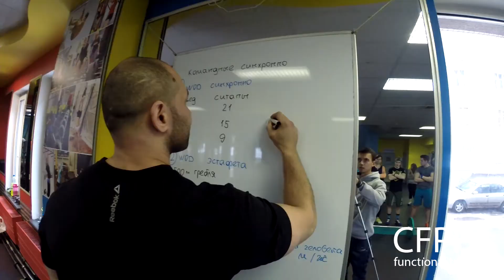CROSSFIT CHALLENGE TRUD VS FIGHT CLUB. WOD 1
Первая кроссфит-битва команд CFPFT Планеты Фитнес Труд и Бойцовского клуба.
WOD 1: Приседания со штангой на спина, Ситапы 21-15-9 Крышка 12 минут.
Video: Evgeny Shumikhin
Camera: GoPro HERO3+
Location: Бойцовский клуб Планеты Фитнес